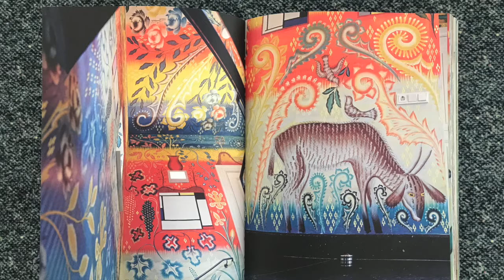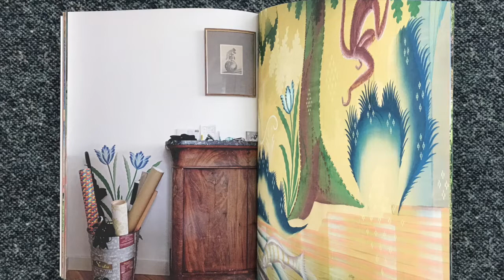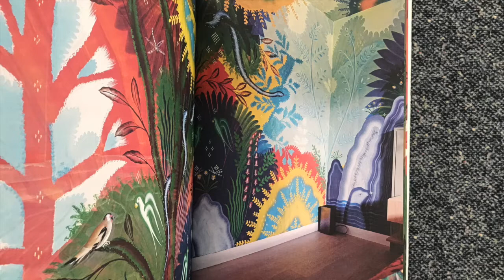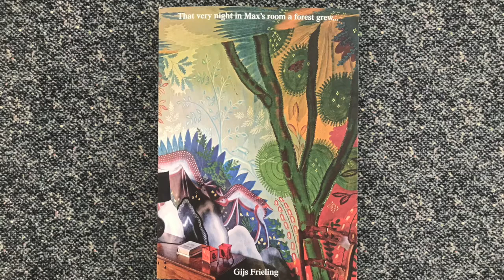Gijs Frieling's murals in private collections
In this video I read from a book titled That Very Night in Max's Room a Forest Grew... Commissioned Murals in Private Collection, by Gijs Frieling, published by Art Paper Editions.

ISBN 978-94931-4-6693